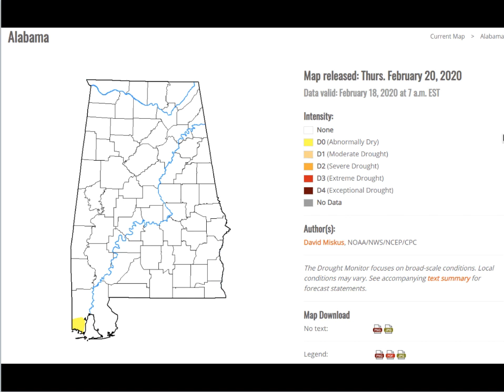Weather Xtreme Video for Sunday, February 23, 2020